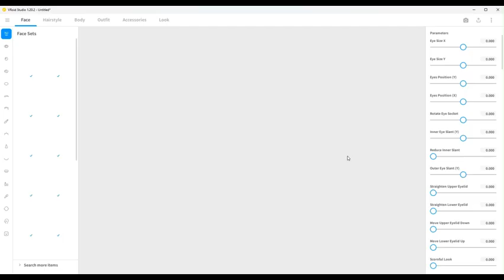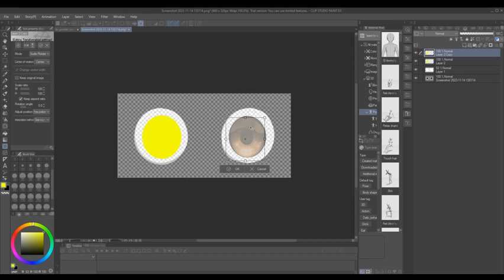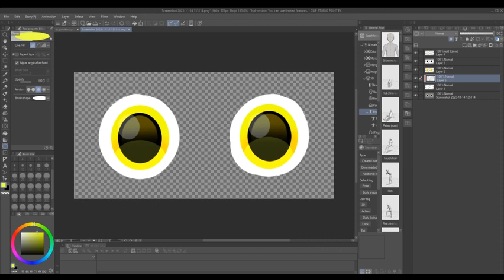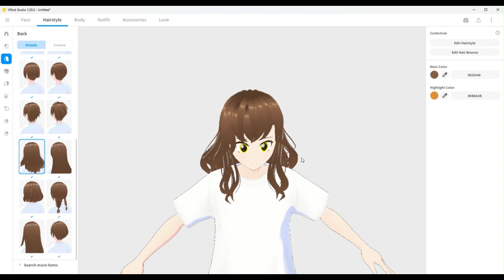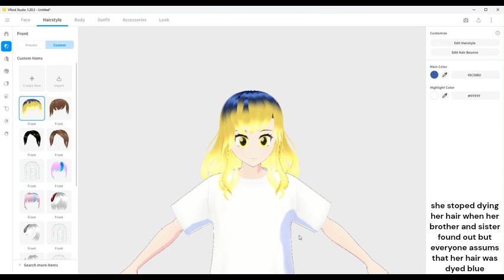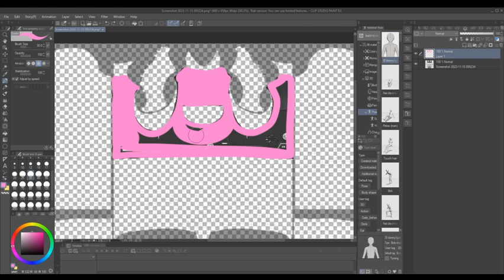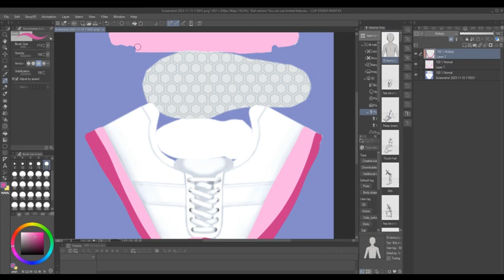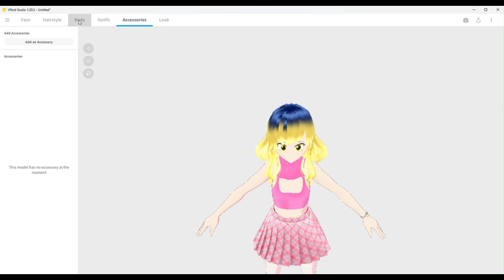Vroid Speedmodel #2: Diana "Angel" Lumbin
here is a speed model of my Nightmaren oc Angel in her human form